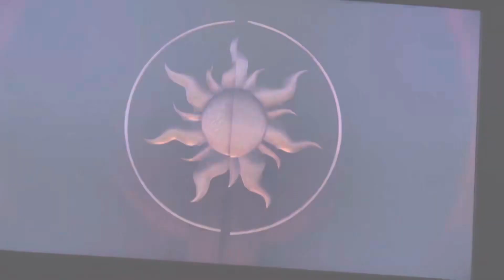Two worlds remastered- Tangled